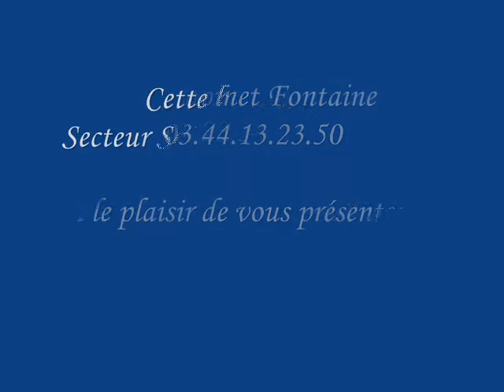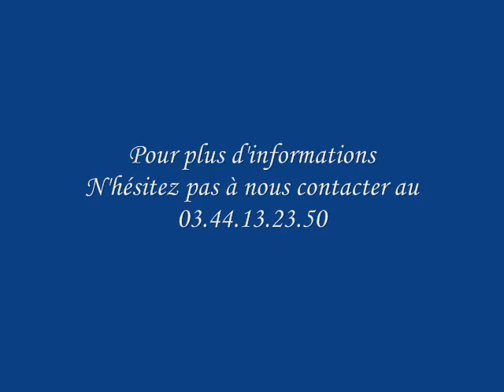Maison Saint Samson La Poterie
Jolie longère vous accueillant au rez-de-chaussée sur un salon, une salle à manger, une grande cuisine, une salle d'eau, une laverie et un W.C.
A l'étage vous aurez accès à 2 chambres avec la possibilité d'en faire une 3ème, et à une salle de bains avec W.C
Dépendances en extérieur, le tout sur environ 3 400 m² de terrain.